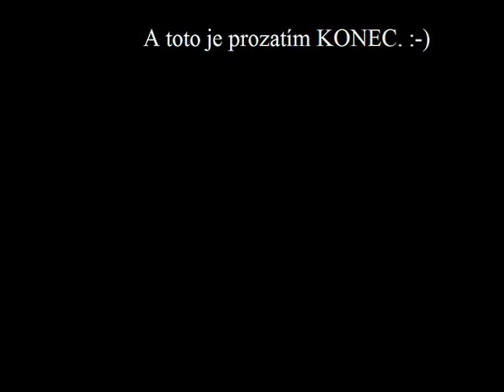[-2-] VLOG aneb Procházka po Trutnově 2. část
Zde je druhá část našeho 2. VLOGU, kde je zase Michal a Ondra, takže tentokrát budeme rozebírat aktuální situaci na východě. Tak snad se vám to bude líbit, protože si myslím, že to je teď poměrně aktuální téma.
Zde je odkaz na Ondrův kanál a i když nemá žádná nahraná videa, občas sdíí nějaký ten song
A tady je ještě ve videu slibovaný odkaz na Ondrovy stránky s jeho drátěnými výrobky
Předem se chci omluvit za 2 věci: 1. Obraz v pozadí se občas houpe, nevím, proč to tak je ani jak to vzniklo, ale do příštího VLOGU se to pokusím vyřešit. 2. Občas jsem tam je Ondra trochu uříznuty, tak za to se chci taky omluvit.